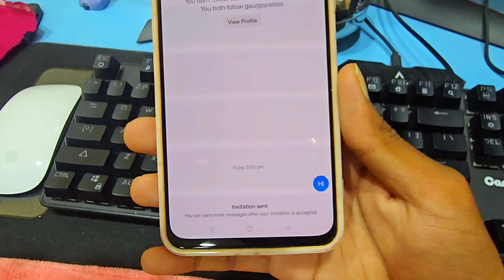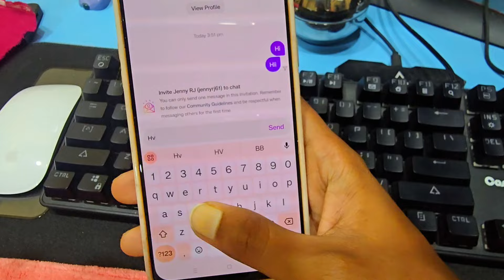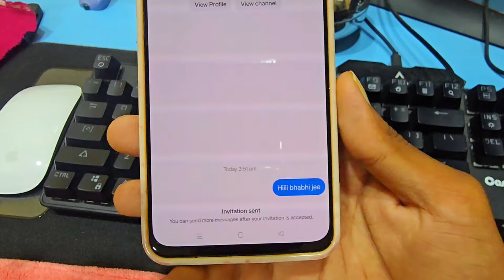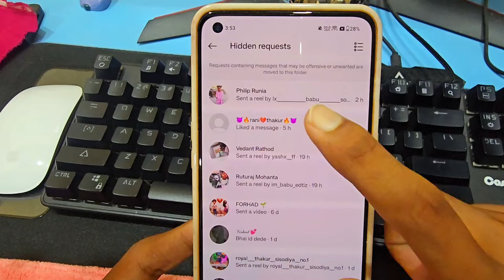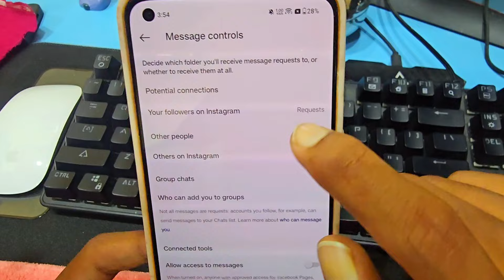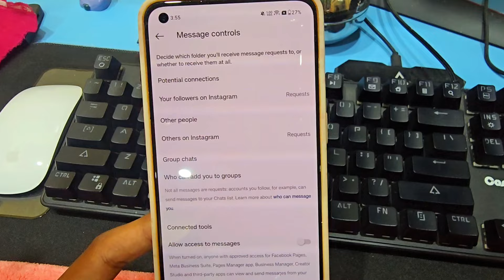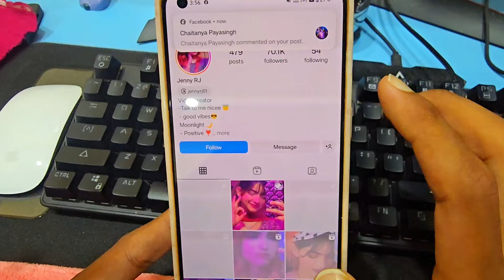Instagram invite Sent Problem Solution| Instagram Invitation Sent Problem| Instagram Invite Message